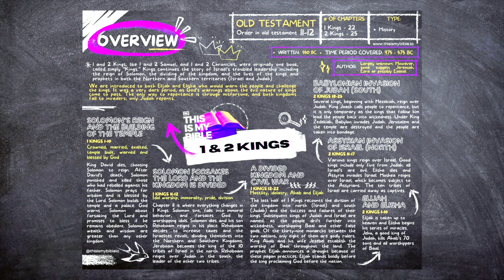1 & 2 Kings - Ordinary People with Extraordinary StoriesTIMB, Chapter 5